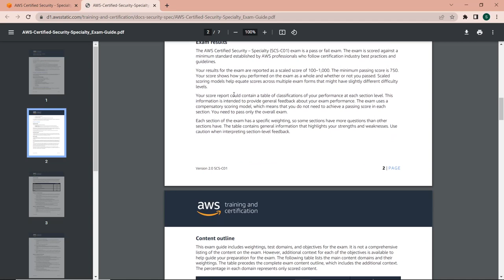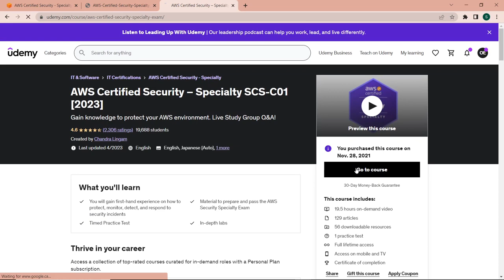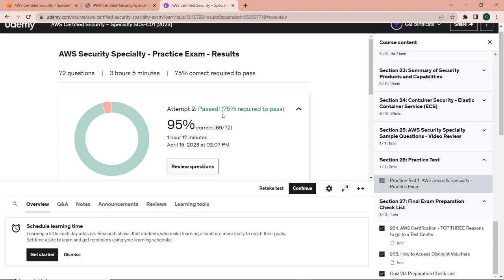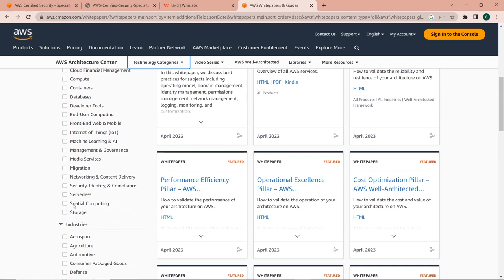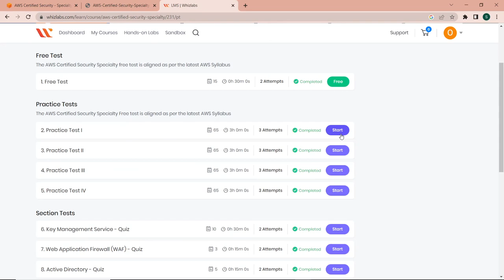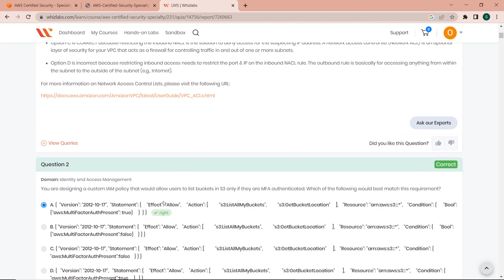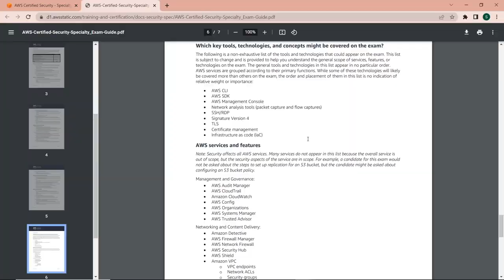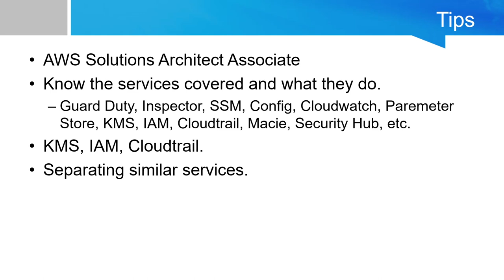How to Pass the AWS Certified Security Specialty Exam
In this video I explain the strategy I used to study for an pass the AWS Certified Security Specialty Exam. This was for the SCS-C01 but the same strategy can be applied for any certification exam.

0:00  Intro
0:56 Study Material
8:00 Study Strategy
12:55 Tips
15:56 Outro

AWS White Papers
AWS Certified Security Specialty Exam